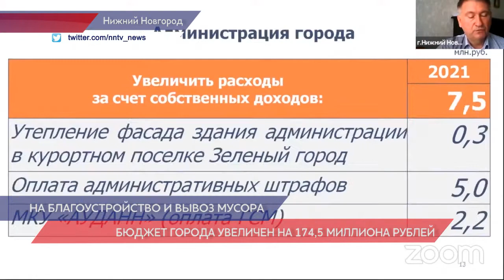Бюджет города Нижнего Новгорода увеличен на 174,5 млн рублей